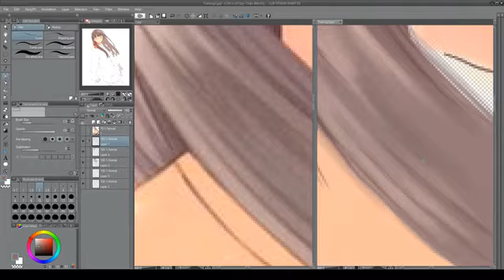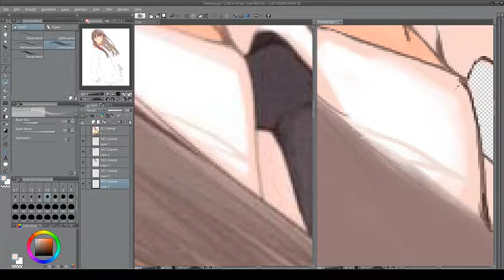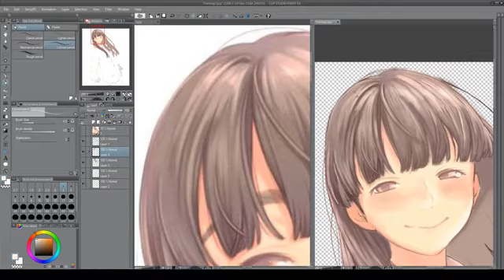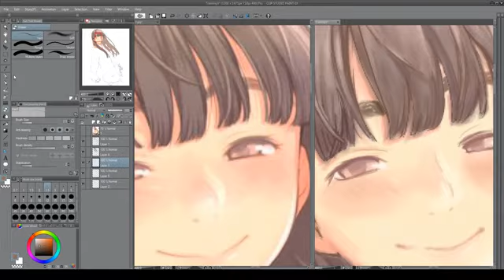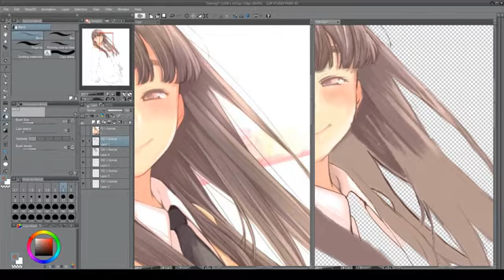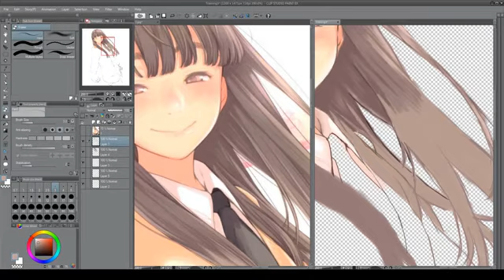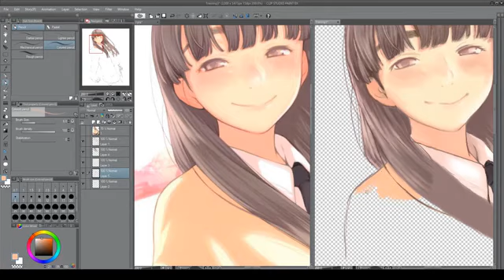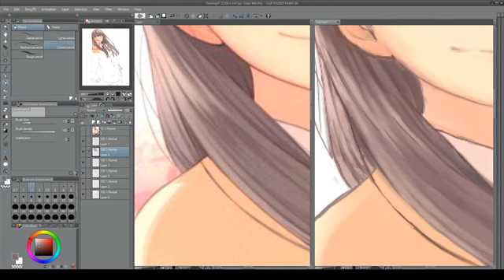Training Part 2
This is pretty long and mostly fixing old mistakes,there're many things left to fixed due to my inexperience and hardware.